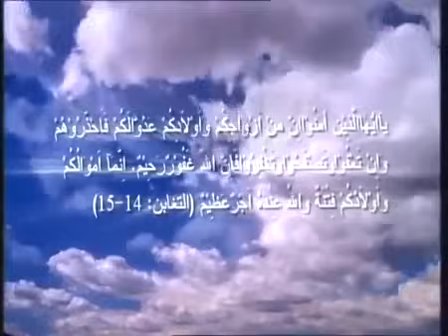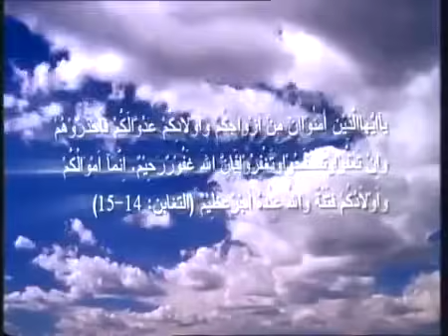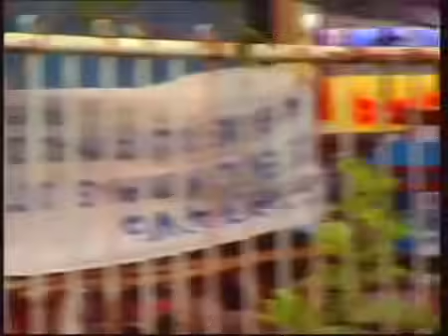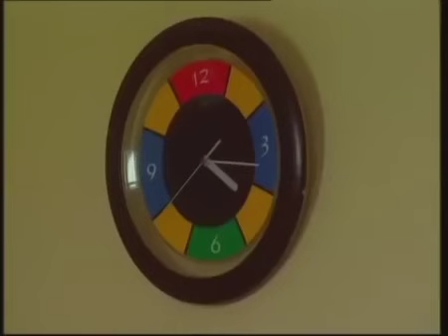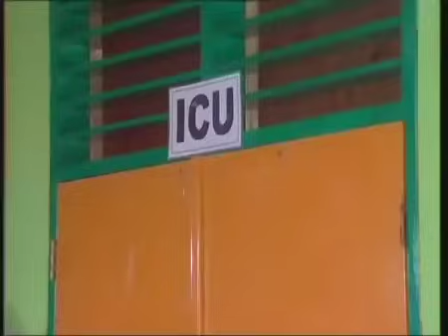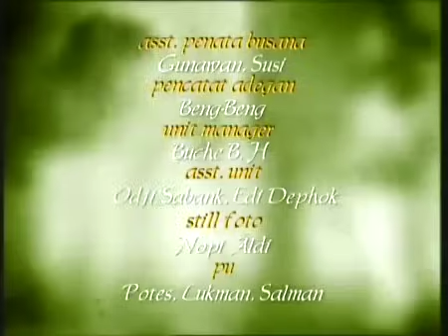FTV Hidayah Ibu Kandung Kejam, Ibu Tiri Baik